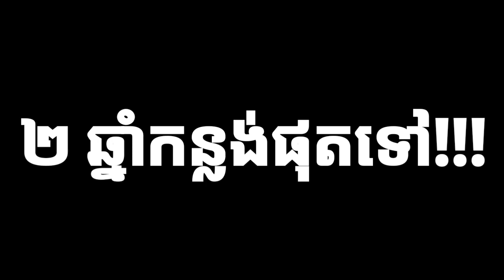New Comedy From Ahpeng DP l ស្តេចល្បែង ភូមិស្រឡៅបឹង 😂😂🤣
The Toy Cambodian them
រឿងកំប្លែងសើច រឿងកំពូលស្តេចល្បែង នៅភូមិស្រឡៅបឹង ជារឿងបែបកំប្លែង. 😂😂
សូមអធ្យាស្រ័យផង ចំពោះកំហុសឆ្គង ដែលកើតឡើង ដោយអចេតនាណាមួយ🙏🙏🙏
សូមអរគុណចំពោះការគាំទ្រ😍